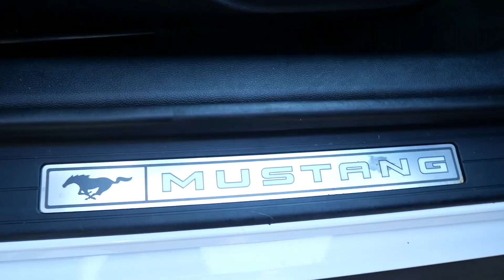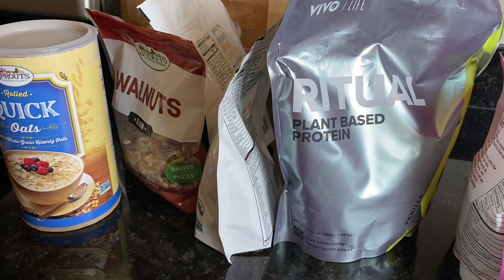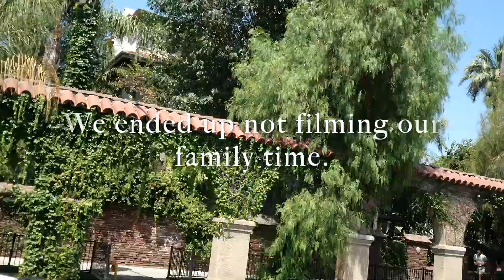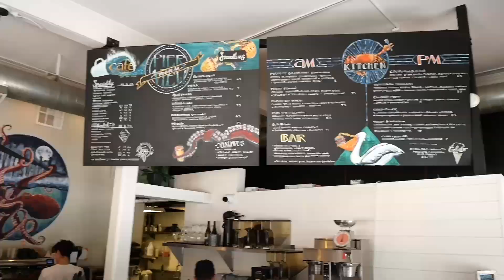EXPERIENCING SAN DIEGO FROM A HELICOPTER - WEEKEND VLOG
A weekend consisting of work, family, good food, and a helicopter ride over some of the nicest beaches in Southern California! We post weekly vlogs and have awesome new cooking videos (vegan food of course) coming soon.

"Lo-fi Night"